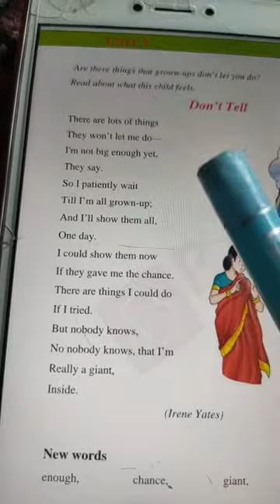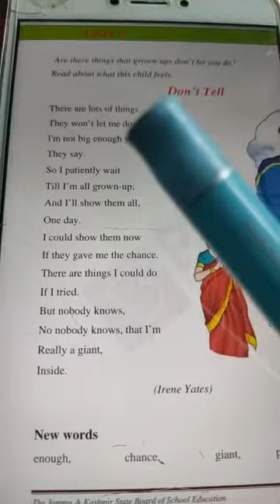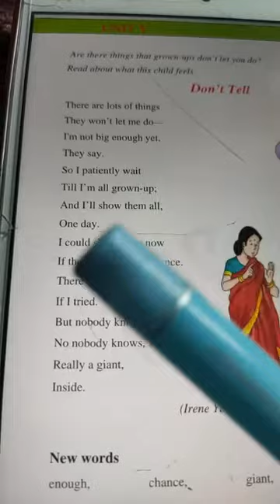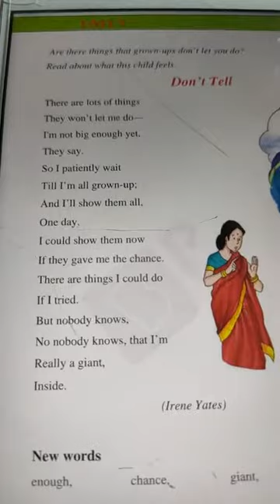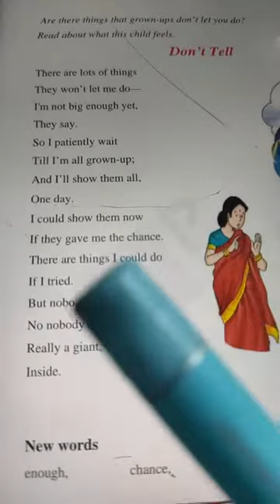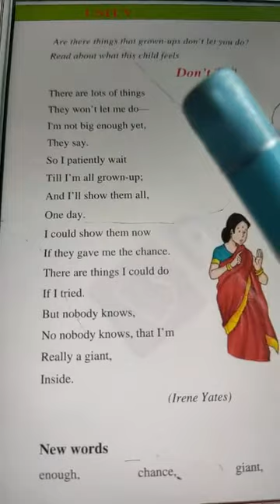3rd English (Don't Tell)